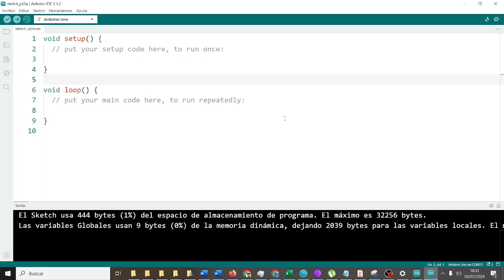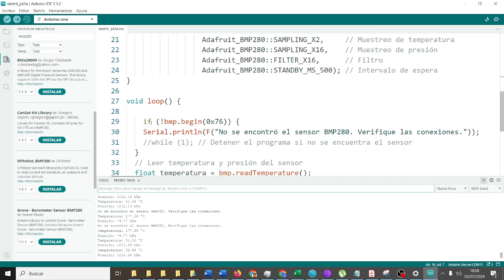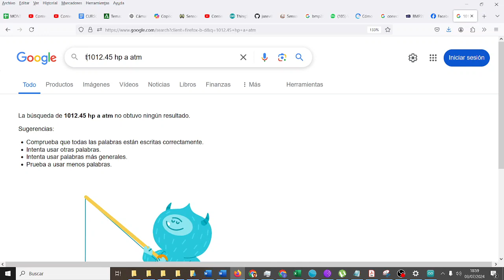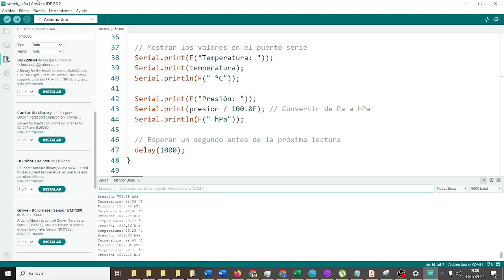BMP 280 Sensor temperatura y humedad Arduino C++ FATIMARS Robótica IES Monterroso